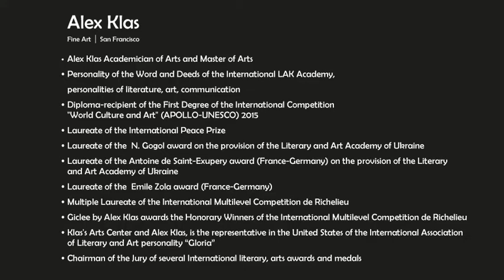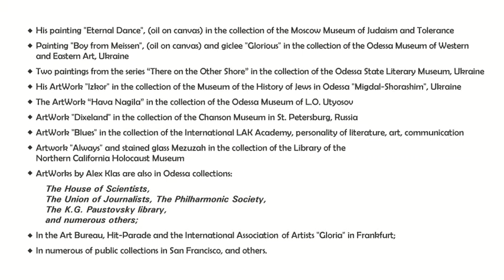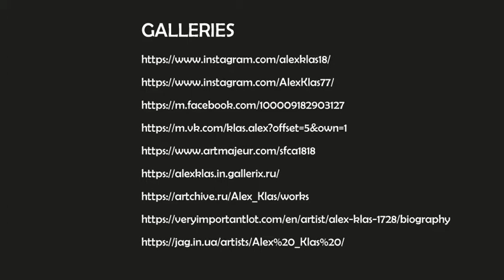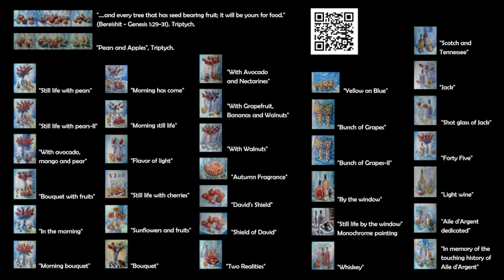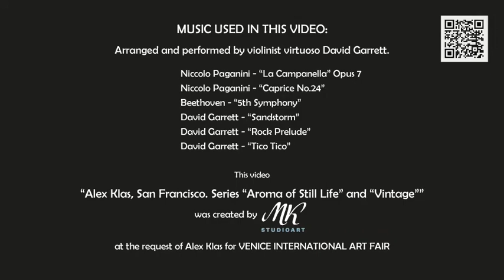International Art Fair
Alex Klas artwork at the 14th edition of Venice